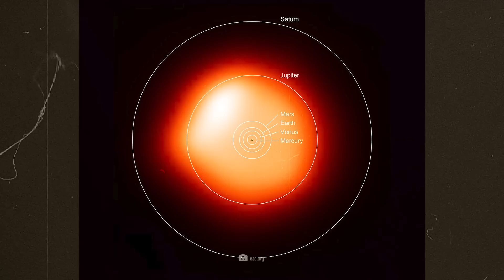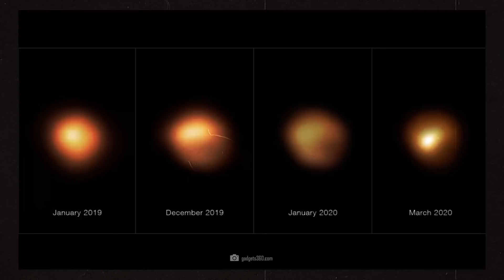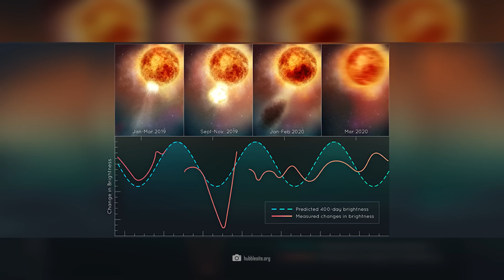James Webb Telescope - Incredible New Discovery about the Betelgeuse Supernova!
What should we expect when a massive supergiant star explodes in our immediate cosmic neighborhood? The James Webb Telescope's mind-blowing new discovery about the Betelgeuse supernova is giving scientists cause for concern. We may have been very wrong about the red giant star Betelgeuse! Does this mean that we on Earth will soon have to reckon with the explosion and serious effects of the supernova? The James Webb Space Telescope has shown us several times in recent months that our scientists are wrong. In the case of a gigantic supernova, such an error could have fatal consequences.